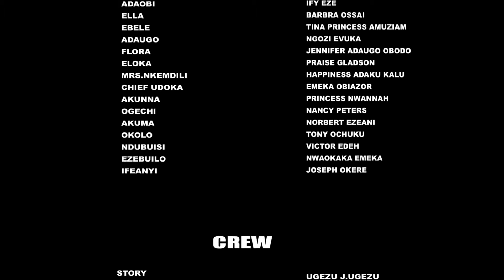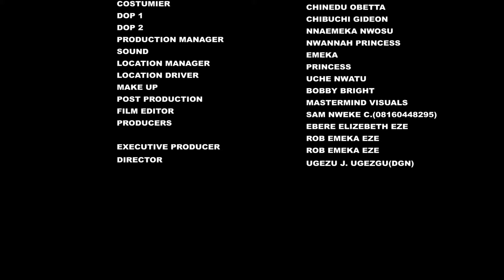I Never Knew I Was An Adopted Son Of My Father Until He Died 3&4-Frederick Leonard 2024 Latest Movie